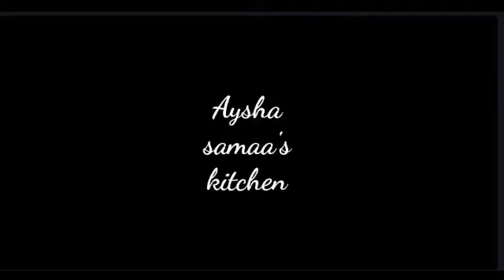ಲೆಮನ್ ಪೇಸ್ಟ್ರಿ | lemon pastry without egg,oven,butter,curd | ep#50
ಲೆಮನ್ ಪೇಸ್ಟ್ರಿ | lemon pastry without egg,oven,butter,curd

Waiting for your comments⬇️